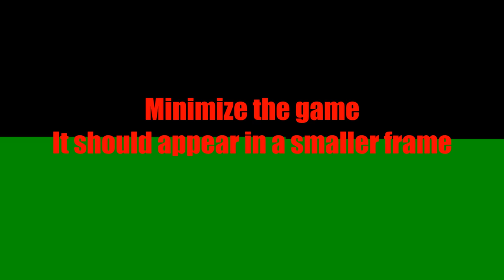Far Cry 2: Fixing the "Recorder bug" at Mikes bar- Invisible Wall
RIght after starting the game I came across this bug.

I couldn't reach the recorder and i got pushed back constantly like there was an invisible wall

After minimizing and opening it again it could pick it up.

Outro:
Song: Aero Chord - Prime Time